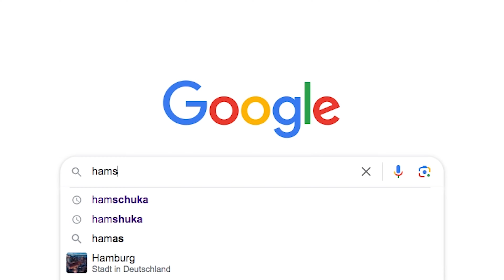Karfiol Hamshuka: Karfiolpüree mit würzigem Hackfleisch (+ New Kitchen Reveal)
Dieses Karfiol Hamshuka ist ein wahres Comfort Food! Die Cremigkeit des Karfiol Pürees und der orientalisch würzige Geschmack des Rinder Hackfleisches passen perfekt zusammen. Für mich ein ergeben die beiden Komponenten ein fantastisches Herbstgericht. Dieses Karfiol Hamshuka ist also einfach genial.

⇨ Zutaten:
1 großer Karfiol / Blumenkohl
100ml Milch
20g Butter
Pfeffer
Muskat
Meersalz
500g Bio Rinder- und/oder Lamm Hackfleisch
3 Knoblauchzehen oder 1 Zwiebel
1EL Tomatenmark
1TL Harissa (oder Paprika scharf)
1/2TL Cumin
1-2EL Olivenöl
4-5 Cherrystrauchtomaten
eventuell Spritzer Wasser

⇨ Stop hate, spread Hummus! ✌